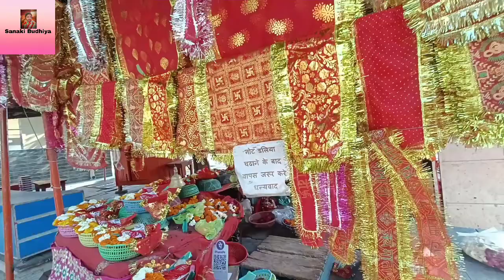अन्नपूर्णा माता के मंदिर के दर्शन 🙏🙏🙏🙏 जिला कन्नौज तिर्वा खास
हेलो दोस्तों हमारे YOUTUBE CHANNEL में आपका स्वागत है हमारे चैनल में रोज Recipe, Others Vlog के वीडियो डाले जाते हैं आप हमारे चैनल को सब्सक्राइब कर लें Thank you so much🙏🙏🙏🙏🙏

*Links. *